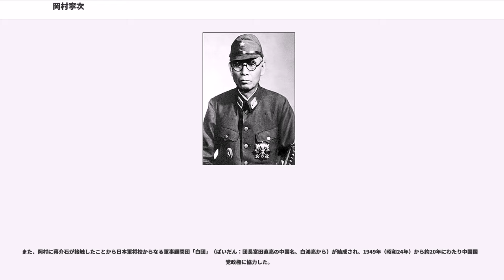岡村寧次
岡村 寧次（おかむら やすじ、1884年（明治17年）5月15日 - 1966年（昭和41年）9月2日）は、日本の陸軍軍人。支那派遣軍総司令官、北支那方面軍司令官、第11軍司令官等を歴任し、官位は陸軍大将勲一等功一級に昇る。父は江戸幕府に仕えた岡村寧永。元妻の星野理枝と死別した後、貴族院議員・加藤宇兵衛の娘と再婚する。陸軍三羽烏の一人。

早稲田中学校、東京陸軍地方幼年学校を経て1903年（明治36年）、陸軍中央幼年学校を卒業する。

1904年（明治37年）10月に陸軍士官学校を16期生として卒業し11月に歩兵少尉に任官、歩兵第1連隊補充隊付を命ぜられる。同期には岡村を含めて三羽烏と呼ばれた永田鉄山中将・小畑敏四郎中将の他、土肥原賢二大将・板垣征四郎大将・安藤利吉大将がいる。

1907年（明治40年）、陸軍中尉・陸軍士官学校生徒隊付を命ぜられる。岡村は士官学校在学中には中国研究をし、この時の生徒隊では中国からの留学生の教育を担当した。

1910年（明治43年）12月に陸軍大学校に入校する。在校中に大尉に昇級する。

1913年（大正2年）11月、陸軍大学校（25期）を卒業し原隊である歩兵第1連隊中隊長に補される。

1914年（大正3年）から参謀本部で勤務し、同6年には北京駐在員として中国勤務を経験する。

1921年（大正10年）6月から半年間欧米に出張する。
1921年（大正10年）の欧米出張の際には10月にスイス公使館付武官永田鉄山・ロシア公使館付武官の小畑敏四郎とドイツのバーデン・バーデンで合い、翌日には東條英機が合流した。会合では派閥解消・人事刷新・軍制改革・総動員体制等について密約したという（バーデン・バーデンの密約）。尚、この密約について詳細は明らかではないが後の極東国際軍事裁判で検察側が軍部独裁に繋がる端緒であるとして取り上げている。

帰国して1922年（大正11年）2月歩兵第14連隊大隊長に就任する。

翌1923年（大正12年）から上海駐在となる。

1927年（昭和2年）7月に陸軍大佐に進み歩兵第6連隊長を命ぜられる。

翌1928年は参謀本部内国戦史課長へ就任。

1929年（昭和4年）8月から陸軍省人事局補任課長に就任する。補任課長在任中に三月事件に関わる。これは宇垣一成陸軍大臣を首班とする軍事政権樹立を企てたものであったが、テロ等の非合法手段を用いた計画であり当の宇垣が直前になって反対した為頓挫した。事件に幾許か関わったのであれば本来なら何らかの処分を受けるところだが、小磯國昭軍務局長、二宮治重参謀次長、建川美次参謀本部第二部長等陸軍上層部の事件に関わっていた事からこの件は隠滅され岡村も処罰はなかった。

1932年（昭和7年）2月に上海派遣軍参謀副長として転出し、同年8月には関東軍参謀副長に就任、1933年（昭和8年）2月から満州帝国駐箚陸軍武官を兼ねる。

同年5月31日には国民政府軍の全権だった何応欽と塘沽協定の締結にこぎつける。

1935年（昭和10年）3月に参謀本部第二部長として中央に復帰、翌年3月に陸軍中将に補せられ第2師団長に任じられる。師団は内地にあったが、1937年（昭和12年）4月に満州に派遣され、同年7月には盧溝橋事件が発生し日中間で全面戦争に発展していく。

1938年（昭和13年）6月新設の第11軍司令官に就任する。第11軍は中支那派遣軍の隷下部隊で7個師団1個独立混成旅団を統括し、同年10月の武漢攻略作戦では大いに活躍した。

司令官在任中の1940年（昭和15年）2月に勲一等旭日大綬章を受章し同3月には軍事参議官へ移る。

1941年（昭和16年）4月に陸軍大将に進級すると同年7月には北支那方面軍司令官に就任する。岡村は司令官着任時に「滅共愛民」との理念から同年11月に「焼くな、犯すな、殺すな」という三戒の遵守を訓示した。岡村は三戒を始めとする風紀粛正によって放火、殺人、強盗が常態化していた北支那方面軍の規律崩壊を食い止め、1943年（昭和18年）ごろまでにはかなり規律を取り戻していたと言われている。

1944年（昭和19年）の大陸打通作戦では河南作戦を指揮した。

同年8月第6方面軍司令官に転じ湘桂作戦を行う。

1944年（昭和19年）11月中国大陸の部隊を統括する支那派遣軍総司令官に就任する。兵力10...